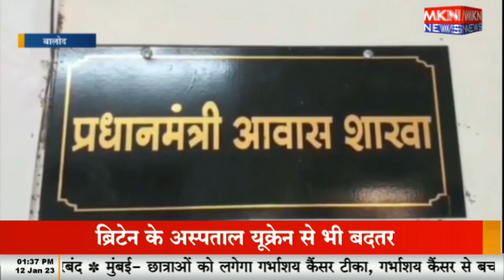922 परिवारों के अशियाने बनकर तैयार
922 परिवारों के अशियाने बनकर तैयार